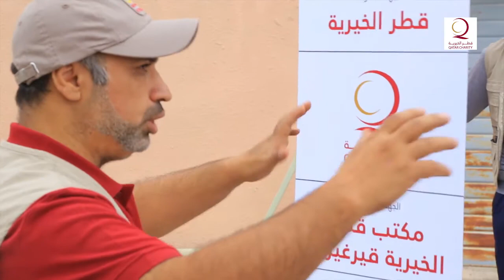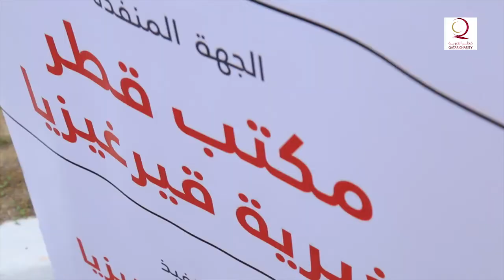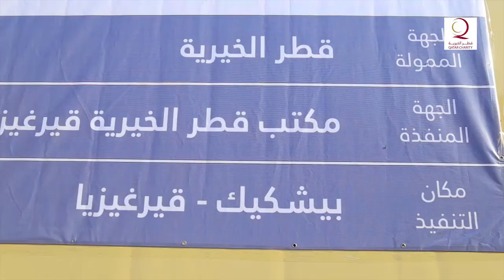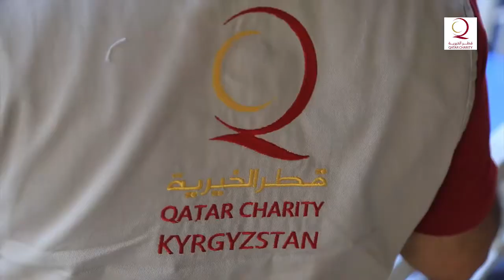Катар ВИДЕО all